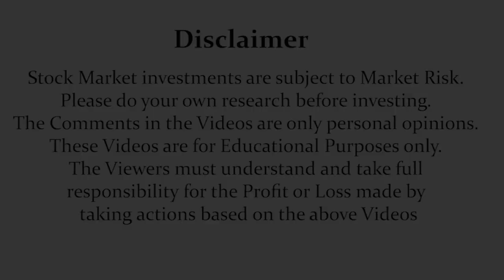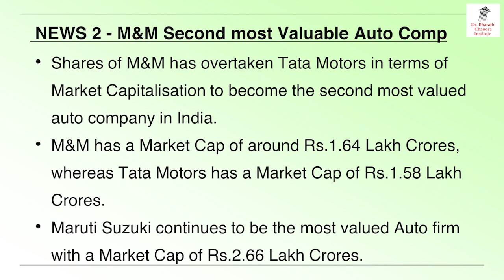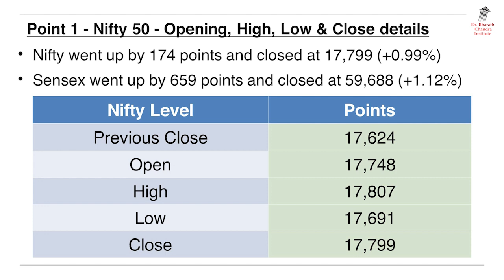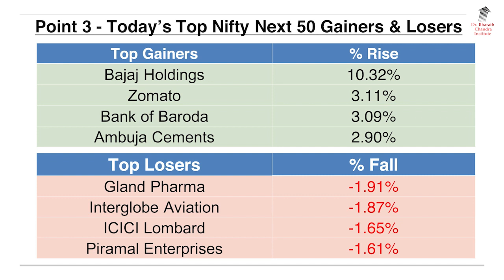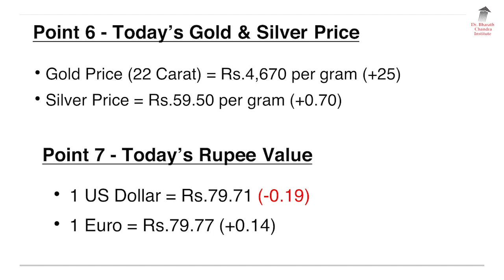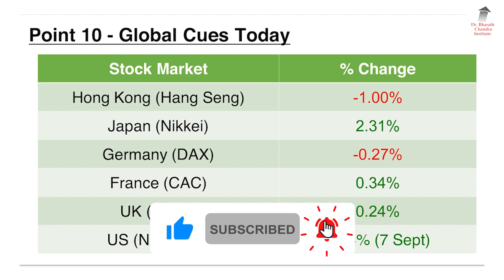8 September 2022 - English Breaking News & Stock Market Update